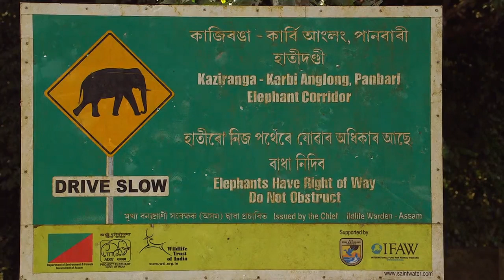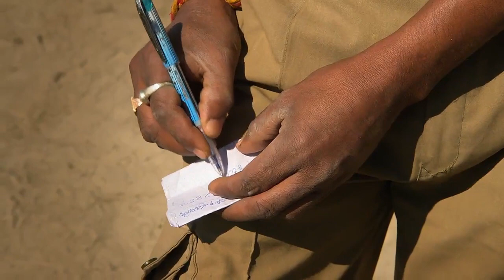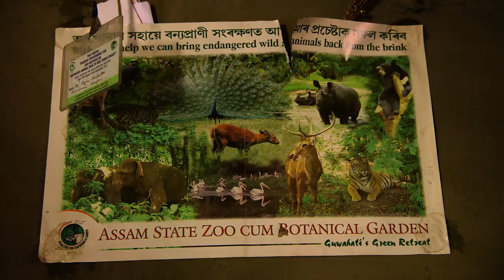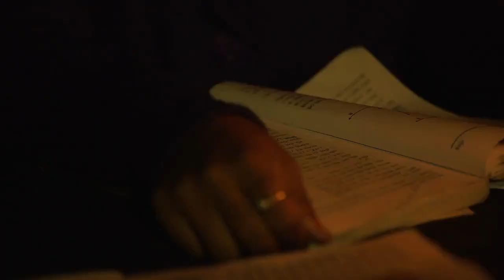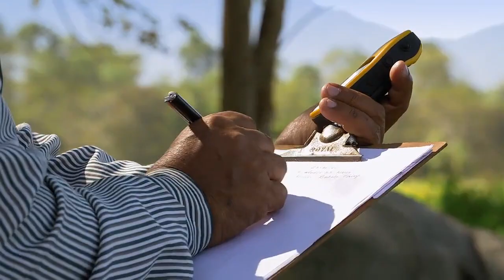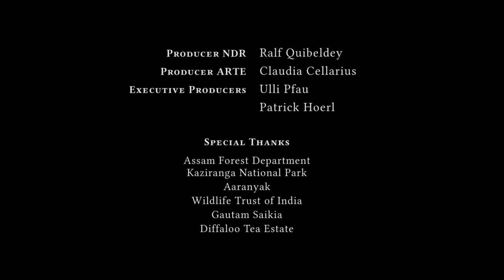Asia Secret Lives Hidden Places / India: Where Wild Things Roam / Travel Docuseries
Asia Secret Lives Hidden Places: Series 1
Travel Documentary hosted by Megan Gay, published by Arte in 2015.
Unlike protected areas in North America and Europe, the endangered habitats of Asia are almost always home to people as well as wildlife.

India: Where Wild Things Roam
The rare one-horned rhinoceros is being poached in Kaziranga National Park. Herds of elephants are on the move and a new born baby elephant has lost its mother. People who live in Kaziranga risk their lives to make sure the wild animals stay safe, including the tigers that also roam the park.

New videos posted weekly. Thanks.

Thanks to Karanvir Pathania for the awesome picture.